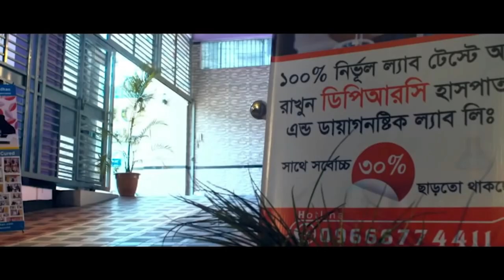DPRC হাতে, ঘাড়ে ও পিঠে ব্যথার রোগী এখন সুস্থ KNEE PAIN, NECK PAIN, BACK PAIN, PLID, SPA, AVN, AS,